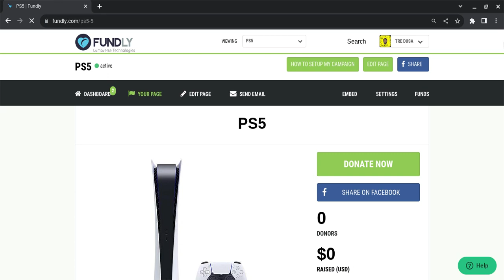PS5 - Fundly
I will be happy if I could raise the funds up on this campaign to get this PS5 and the new Spider-Man game that's coming out in October of this year. And it will be very appreciated if you would donate a little funds to this campaign.